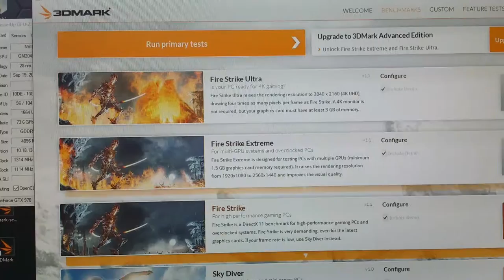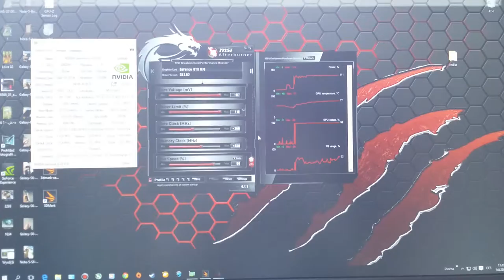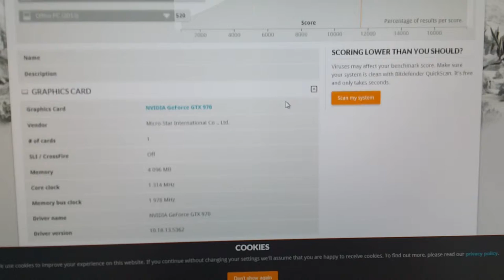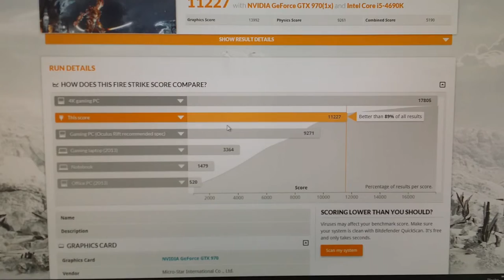3D Mark Fire Strike Benchmark GTX 970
CPU: Devil's Canyon i5 4690K OC 4,8GHz
GPU: MSI GTX 970 GAMING 4G OC 1528MHz
RAM: Kingston HyperX Savage 16GB 2400MHz CL11
Motherboard: MSI Z97 GAMING 5
SSD: Kingston 240GB HyperX Fury + 1,5TB HDD
PSU: Seventeam ST-P0520PBA Cilense Modular 520W
Display: 23" ASUS IPS
Headphones: ROCCAT Kave XTD Digital 5.1